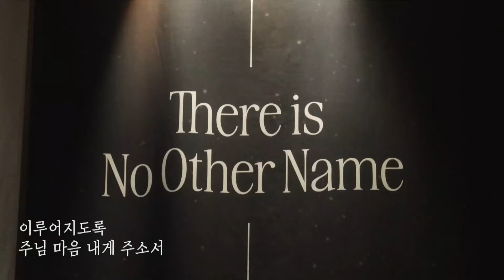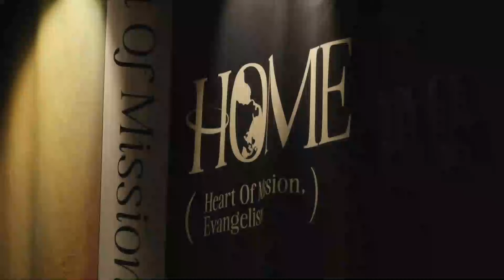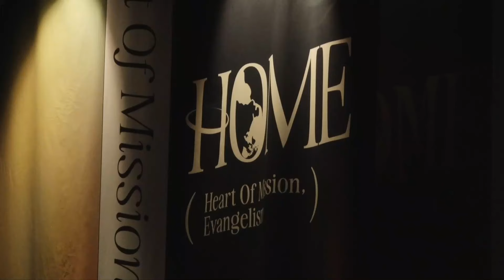[온누리교회 허브대학부 예배] 너는 나를 무너뜨릴 수 없다 (사도행전 23장 1~11절) │2024.10.20 (일)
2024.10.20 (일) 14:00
온누리교회  허브대학부 주일예배

너는 나를 무너뜨릴 수 없다 (사도행전 23장 1~11절)
이서진 목사

십일조헌금 : 하나은행 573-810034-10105
주일헌금 : 하나은행 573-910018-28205
감사헌금 : 하나은행 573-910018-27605
해외선교 헌금 : 하나은행 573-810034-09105
비전헌금 : 하나은행 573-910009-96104